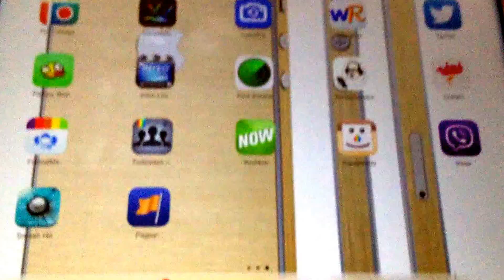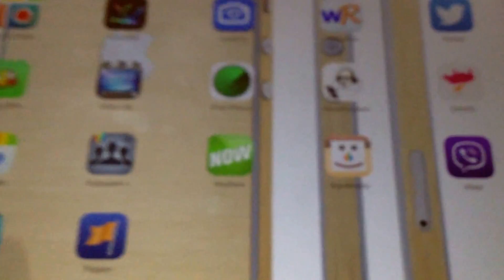How to hack smash hit NEVER LOSE 100% HD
Hello,

This is how to hack smash hit and keep playing until you chose to stop so please like and sub